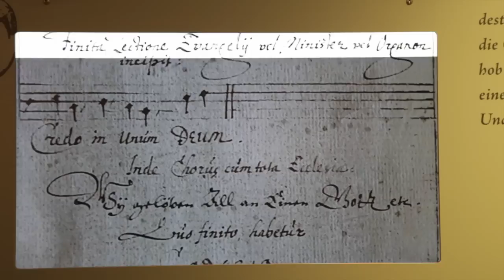Orgeln an der Nordsee - Kultur der Marschen Eröffnungsfeier 13.4.13, Hamburg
Und hier die ersten Premieren - Eindrücke der Wanderausstellung "Orgeln an der Nordsee - Kultur der Marschen" in Hamburg. Ort: St. Jacobi - Hauptkirche, geht bis zum 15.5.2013.
Prof. Konrad Küster von der Uni Freiburg hat dieses Thema in mehr als 12 jähriger Forschung ausgegraben. Sie sehen ihn im Film.
Es sind vier ausgesprochen hochwertige und informative Aufsteller, die einen völlig neuen und verblüffenden Einblick über das religiös - kulturelle Leben der Dorfbewohner der Marschen in Ostfriesland, Holland und Süddänemark des 16. und 17. Jhr. vermitteln. Erzählt rund um die Kirchenorgeln, u.a. vom bekanntesten der Orgelbauer Arp Schnitger.
Lebten die ostfiriesischen Bauern hinter dem Mond? Keineswegs, im Gegenteil. Und das wußte bisher niemand.